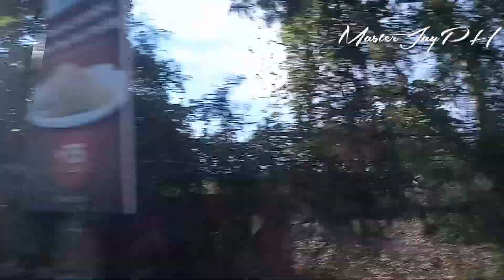GCQ NA SA BULACAN | MASUSUNDO KO NA DIN ANG ANAK KO ( VLOG )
SA WAKAS NAGKASAMA DIN KAMING MAG AAMA. 2MONTHS DIN KMI DI NAGKITA NG MGA ANAK KO DAHIL SA LOCKDOWN.